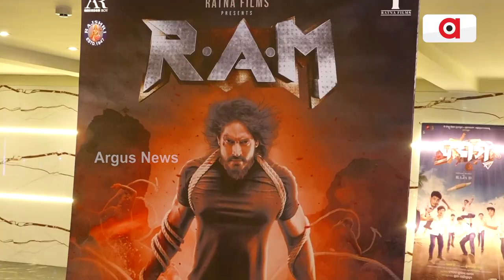ମୁକ୍ତିଲାଭ କଲା ଚଳଚ୍ଚିତ୍ର "ରାମ୍" || "Odia Movie "Ram" || Released Today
ବହୁ ପ୍ରତିକ୍ଷୀତ ଓଡ଼ିଆ ଚଳଚ୍ଚିତ୍ର ରାମ୍ ସାରା ଓଡିଶାର ୫୧ଟି ପ୍ରେକ୍ଷାଳୟରେ ମୁକ୍ତିଲାଭ କରିଛି l